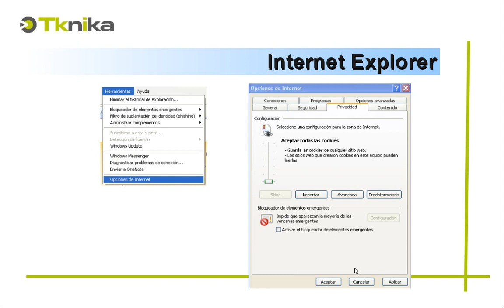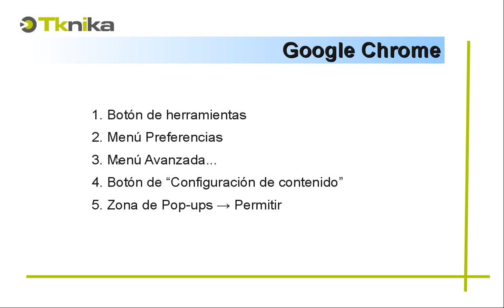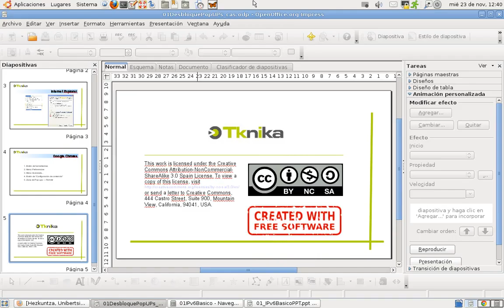Desbloqueo de Pop-Ups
Las aplicaciones del Dpto. de Educación de Gobierno Vasco nos exigen trabajar con Pop Up